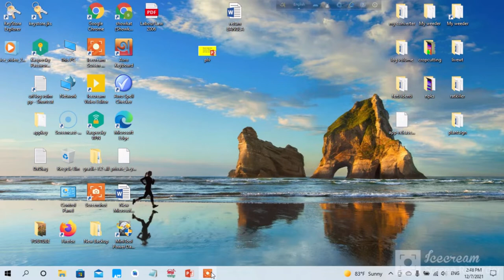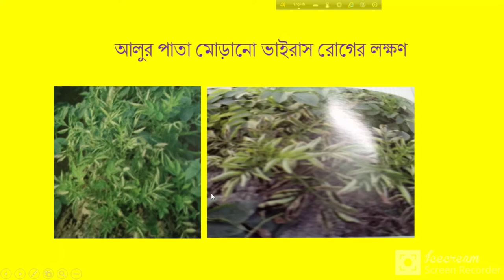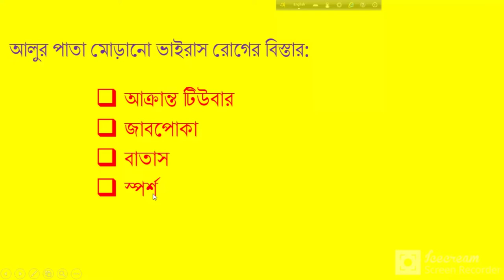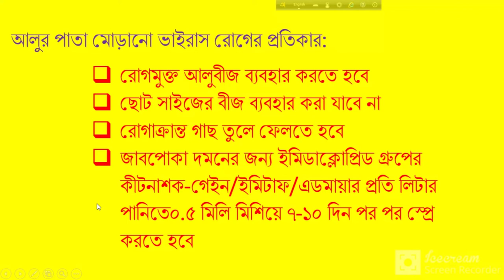কিভাবে আলুর পাতা মোড়ানো ভাইরাস রোগ দমন করবেন?